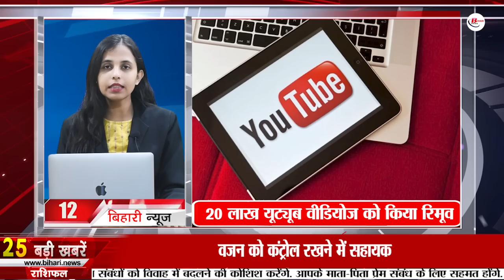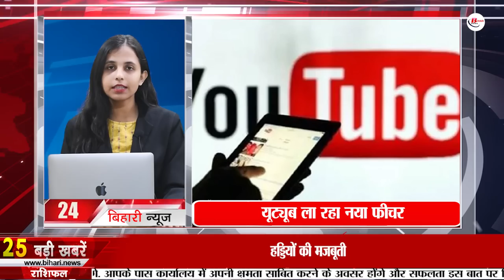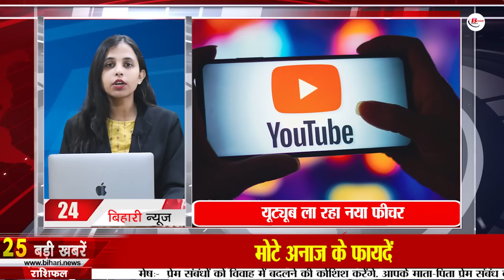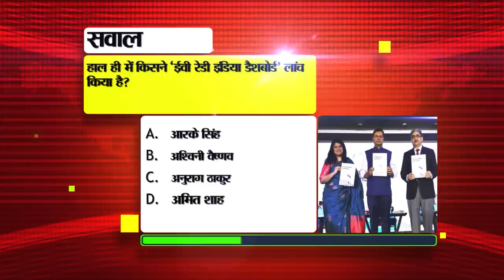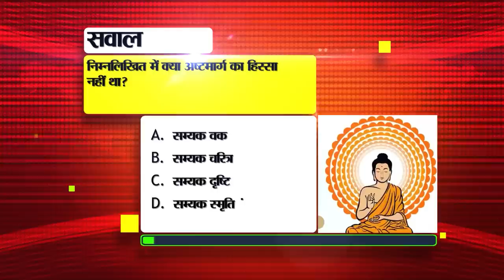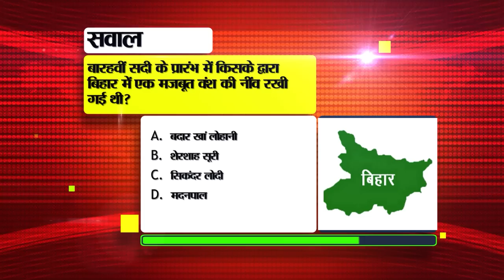Daily Bihar News of 20th October 2023.Valmiki Tiger Reserve,Katyayani Devi,Navodaya Vidyalaya,Thawe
Daily Bihar Bihar News of 20th October 2023.Valmiki Tiger Reserve,Katyayani Devi,Bihar weather Navodaya Vidyalaya,Thawe Temple,
1. Recruitment of 91 consultants and young professionals in SFIO

2. Bihar became the first state in the country to do so

3. Today in Bihari Pehchan we will talk about Mridula Sinha.
4. Worship Mother#Katyayanidevi on the sixth day of Navratri, please her like this
Today i.e. 20th October is the sixth day of Navratri. And today one day Mother Katyayani is worshipped. Let us tell you that it is believed that by worshiping Mother Katyayani with devotion, devotees attain salvation. According to Hindu beliefs, Mother Katyayani is considered a symbol of success and fame. They have four arms. In one of which she holds a lotus and in the other she holds a sword. Apart from this, one of his arms is in Vara Mudra and the other arm is in Abhay Mudra. It is said that Mother Katyayani likes to offer honey. Apart from this, Mother Katyayani also likes yellow flowers. The demon named Mahishasura was killed by Mother Katyayani. Due to which she is also called the goddess who destroys demons, demons and sinners.

5. ValmikiTigerReserve will open from today

6. Take advantage of the Chief Minister Cycle Scheme like this

7. Apply for 9th and 11th class in NavodayaVidyalaya by this date

8. Alert issued in entire Bihar on Durga Puja

9. Planning-cum-vocational guidance fair being held here in Bihar today

10. Today in Bihar Tourism we will talk about ThaweTemple.

11. Google removed 20 lakh YouTube videos

12. There will be ban on entry of common devotees in Mahabodhi Temple today, President will pray

13. In Darbhanga, the brave men of the Air Force showed brilliant feat in the sky.

14. Anger erupted due to not getting results of B.Ed candidates

15. Cold will increase due to westerly wind

16. Pawan Singh-Khesari Lal will face each other in theaters today

17. Tejashwi Yadav worshiped in Thawe temple, laid the foundation stone of development works

18. CM Nitish's love for BJP

19. Samrat Chaudhary gave a big reply on CM Nitish's friendship statement.

20. Osama Shahab's bail plea rejected, sent to jail

21. India's spectacular win against Bangladesh in its fourth match of the World Cup 2023.

22. Today's date is recorded in the history of India for many reasons.

23. Today in Viral News we will talk about the cricket match between Pakistan and Australia.

24. YouTube is bringing a new feature for news watchers.

25. Prashant Kishore attacked nepotism